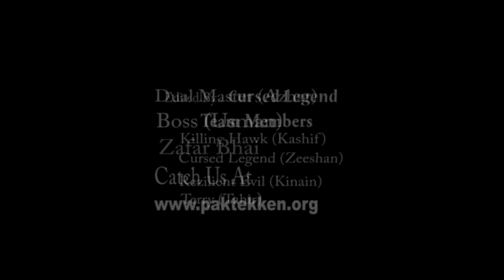KillingHawk combo exibition(paktekken.org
paktekken comunity